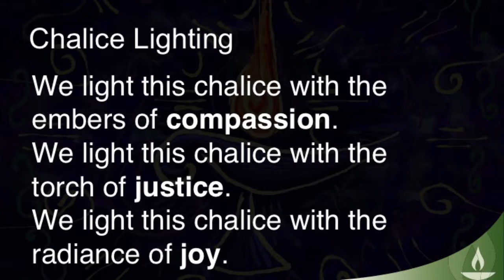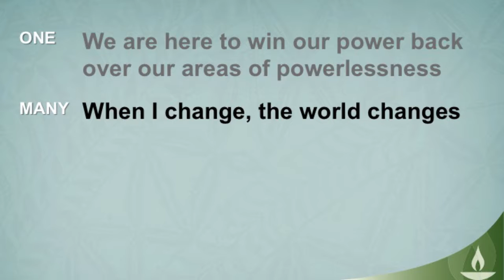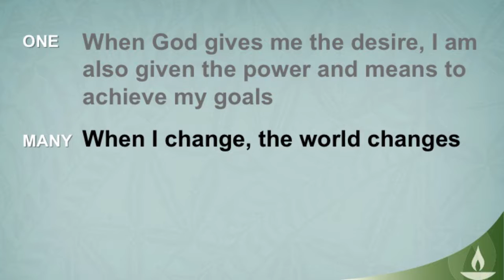14-08-17 The Center of Power